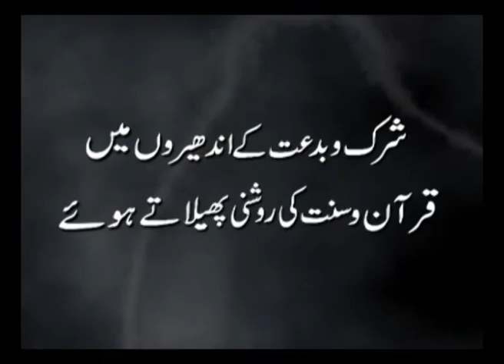Lashkar e Usama aur Abubakr Siddique ka faisla ,By Shaikh Hammad Lakhvi